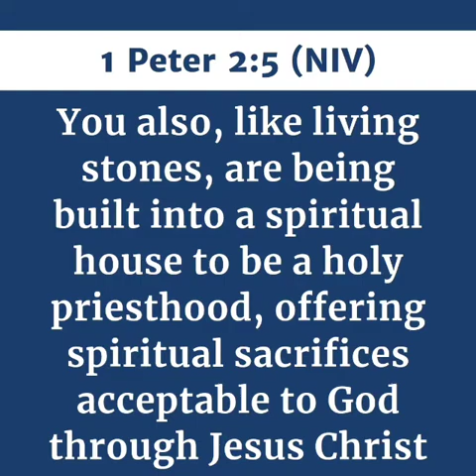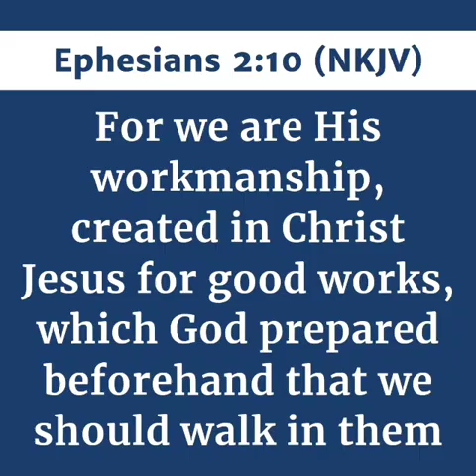LIVING STONES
Today's Episode